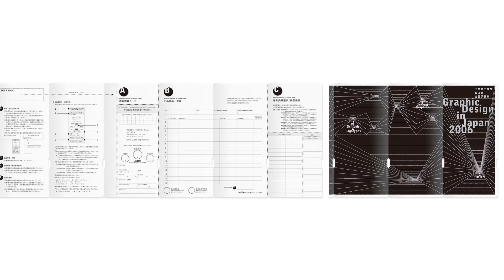2005: Graphic Design in Japan 2006 - Entry Guide [Short]